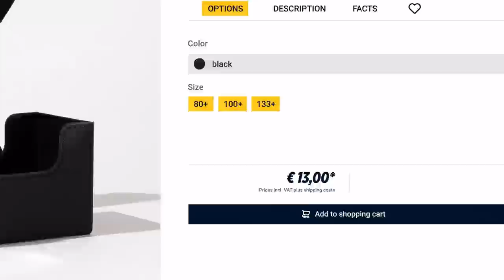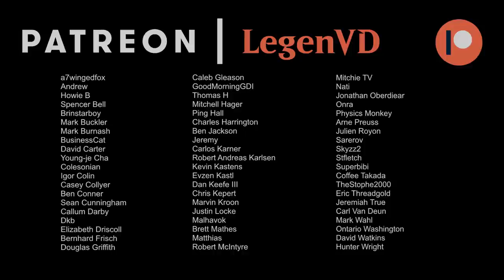Four Color Gitrog - March of the Machine Standard - MTG Arena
Magic: The Gathering Arena deck tech & gameplay with a four color legends deck, featuring Rona, Herald of Invasion, Inga and Esika and Thalia and The Gitrog Monster from March of the Machine in Standard.

00:00 - Deck Tech
04:52 - Match 1
15:14 - Match 2
17:42 - Match 3
20:50 - Match 4
27:13 - Match 5
30:24 - Match 6